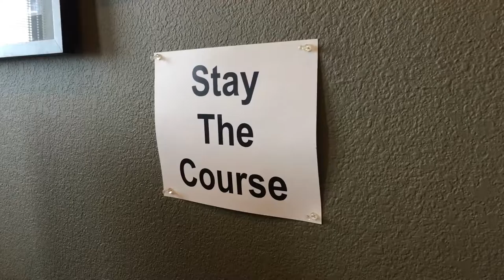Tara Talks with Mayor Lioneld Jordan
Join KDIV 98.7's Community Correspondent Tara Carr for TaraTalks with Fayetteville, AR Mayor Lioneld Jordan to discuss race relations, city growth and his favorite things about the city.
Tune in to KDIV 98.7 FM or listen on your smartphone via the free KDIV for android & iPhone or via TuneIn Radio